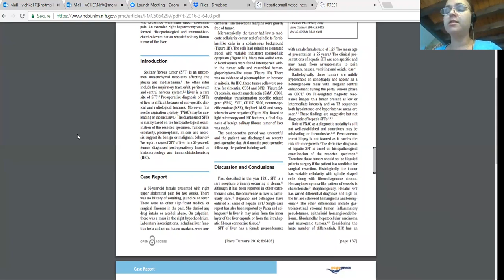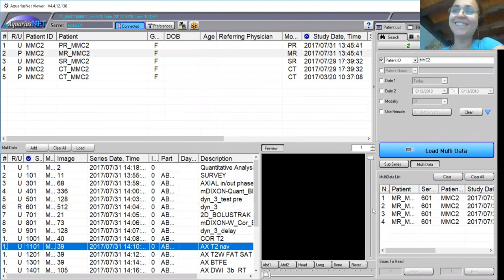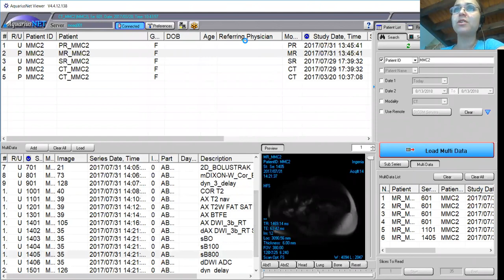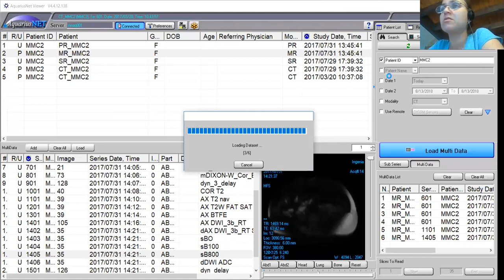Fast growing right renal mass w/ renal vein invasion (Dx Metastatic anal SCC | Victoria Chernyak)